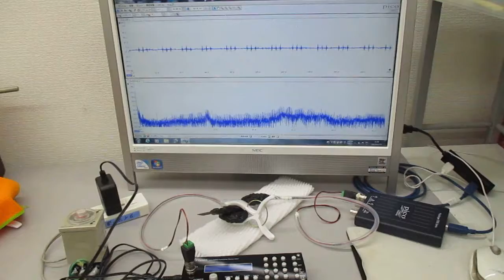メガヘルツの超音波システム